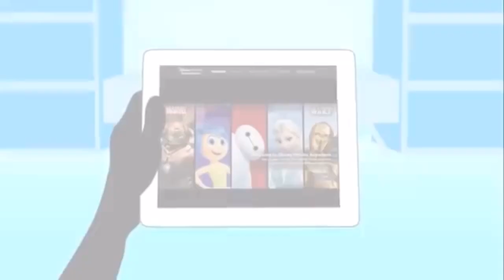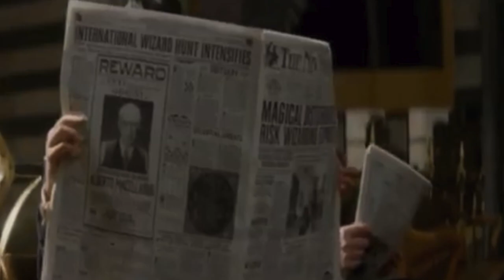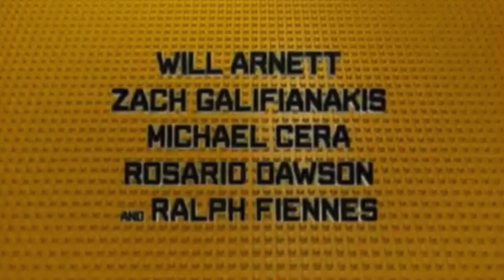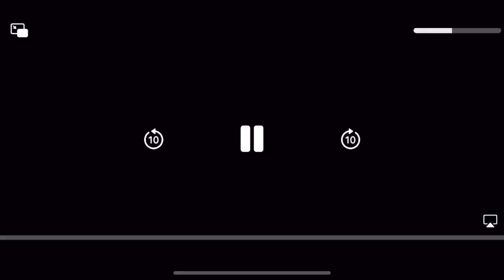Opening to Harry Potter and the Goblet of Fire 2016 Disney Blu-ray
Opening:
1. Disney Logo
2. Disney Movies Anywhere Promo
3. Coming to Theaters (Blu-ray)
4. Fantastic Beasts and Where to Find Them Theatrical Trailer
5. The LEGO Batman Movie Theatrical Trailer
6. Doctor Strange Theatrical Trailer
7. Moana Theatrical Trailer
8. Rogue One A Star Wars Story Theatrical Trailer
9. Beauty and the Beast (2017) Theatrical Trailer
10. Finding Dory DVD and Blu-ray Trailer
11. Zootopia DVD and Blu-ray Trailer
12. Blu-ray Menu
13. Warning Screens
14. 2000 Walt Disney Pictures Logo